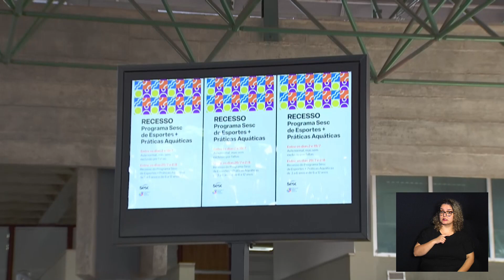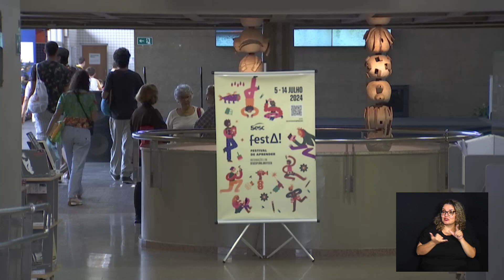ESTÚDIO CÂMARA 11-07-2024